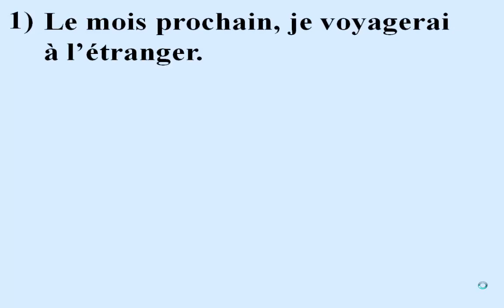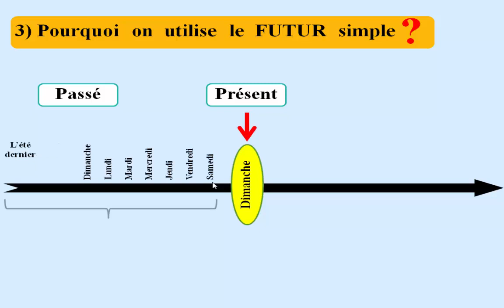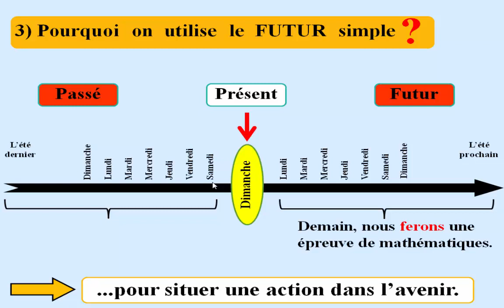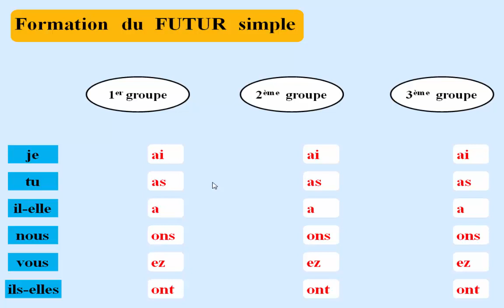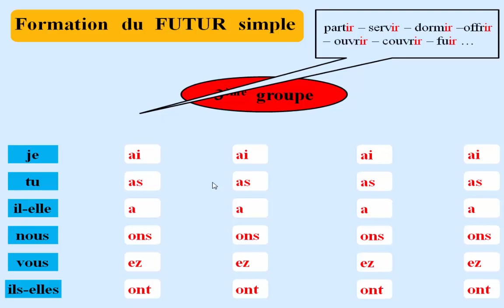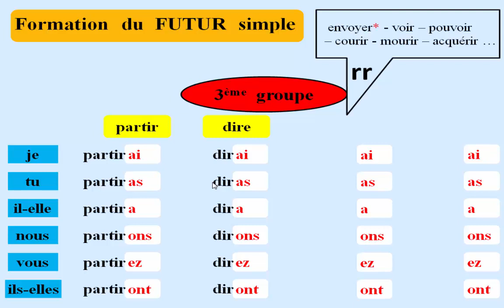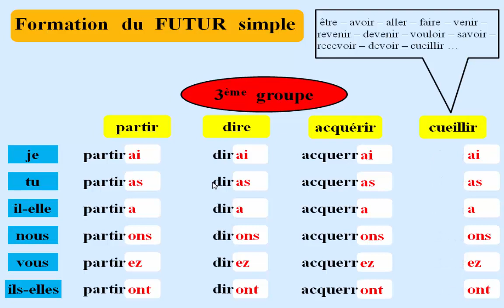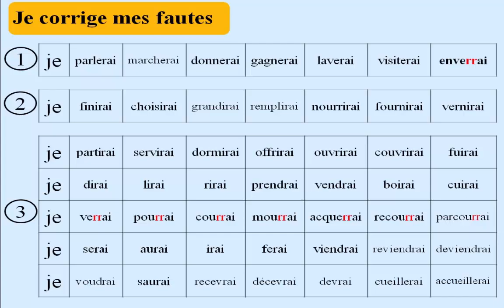Conjugaison _ Le futur simple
Voulez-vous maîtriser la conjugaison des verbes au futur simple ?
Dans cette leçon, vous allez apprendre à conjuguer tous les verbes au futur simple, avec des cartes mentales parfaites construites pas à pas et un tableau récapitulatif de la majorité des verbes usuels sous forme d'exercice corrigé.
Soyez attentifs, prenez vos cahiers et vos stylos, regardez la vidéo jusqu'à la fin et vous allez voir à quel point cette leçon vous facilitera la tâche.